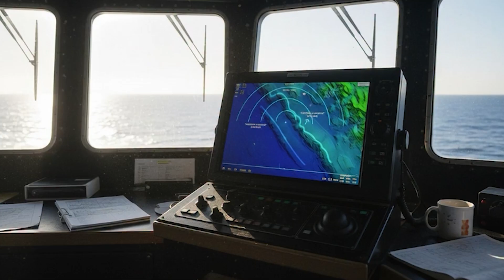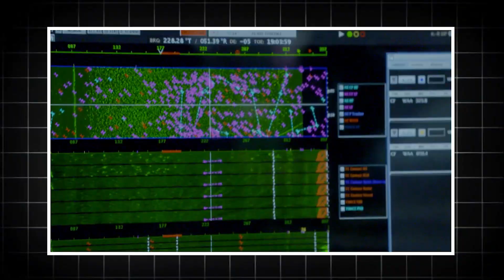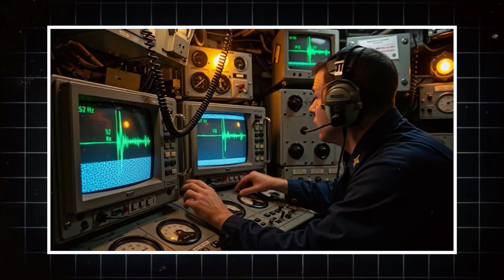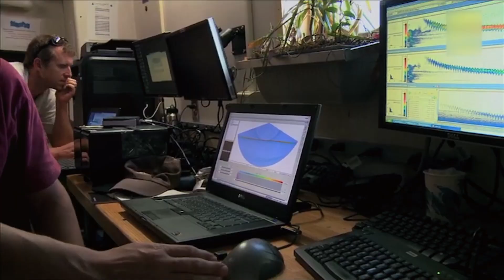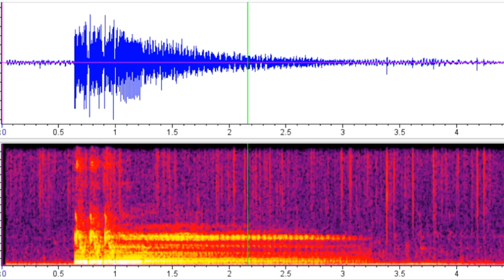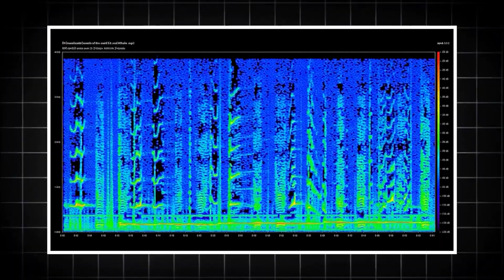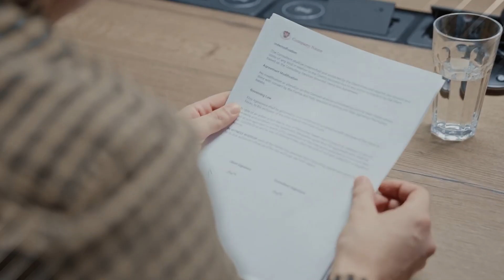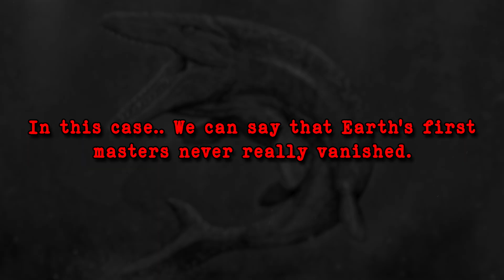Why are Deep Sea Creatures So Big & Scary!!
Filled with towering shapes, forgotten giants, and creatures that shouldn’t exist…These oceans are not only vast.. THEY ARE TERRORIZING.
So watch closely because sometimes the world doesn’t need explanation— it just needs to be seen differently.
With that in mind, let’s begin..

📌 About Me:
Hey! It’s me, Fact File’s Voice , bringing you the weirdest, wildest, and most wonderful facts every Day!